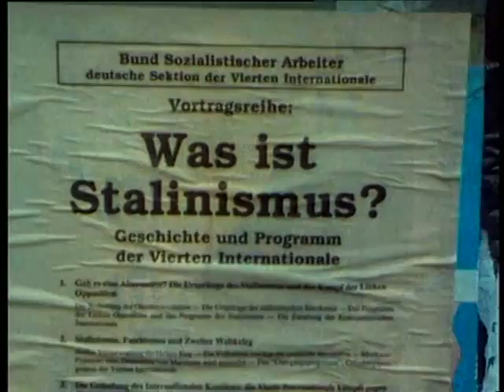Delphi 1830 - One Day at the Berlin Film Festival in pixilation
Using pixillation, DELPHI 1830 portrays one day during the 1993 Berlin Film Festival. The rapid speed of the images accompanied by the associative sound montage convey the hectic pace with which the film-obsessed protagonist races from one cinema to the next. In an exhilarating, often comical way, DELPHI 1830 depicts how we see and hear or how our sensory perceptions operate before our brain processes them. Sound design by Robert Henke.